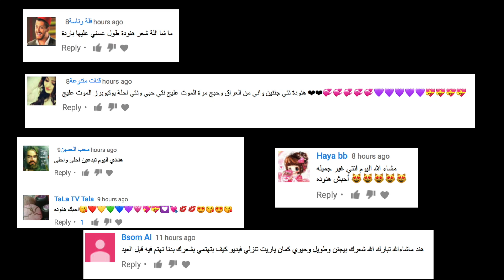تحدي مكياج بصوت جدي - ضحك لا يفوتك - مغامرات رمضان - My Granpa does my makeup voiceover - HIND DEER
ضحك حتى الموت .. اخرب من الضحك على جدو الشايب و هو يشرح طريقة استخدام المكياج

رمضان 2017 - مغامرات رمضان مع هند دير - مفاجآت رمضان
ترقبوا مغامرات رمضان طيلة شهر رمضان المبارك كل يومين فيديو الساعة العاشرة مساء بتوقيت السعودية و العراق

Hind Deer
PO Box340244
Columbus OH43234
US